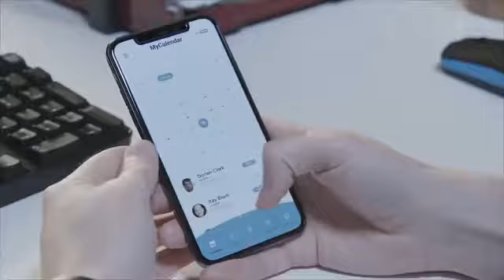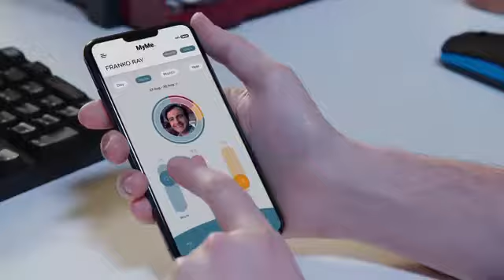OrCam MyMe–1st of its kind wearable AI. 2nd brain. 3rd eye | Mixon Technology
Mixon Technology - Indiegogo - Kickstarter

OrCam MyMe–1st of its kind wearable AI. 2nd brain. 3rd eye

My Time. My Friends. My Life. OrCam MyMe. Shape the future of wearable social innovation!

Using the most advanced wearable AI-driven computer vision, the OrCam MyMe device instantly recognizes faces and tells you who is in front of you – in real time – by sending a notification to your phone or smartwatch. You can then tag and organize people in circles such as Work, Friends, and Family.

Balance your life with OrCam MyMe! Beyond individual interactions, the device keeps you aware of your ongoing social wellness and setting goals to strike the optimal balance of your most precious resource – your time.